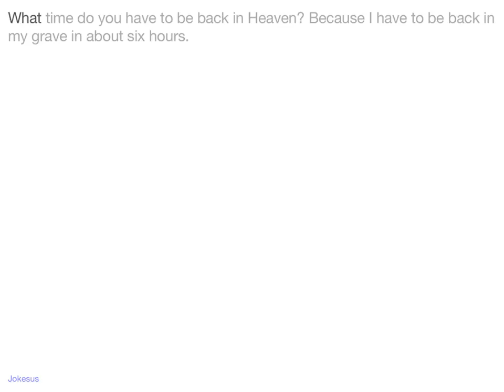Jokes - What time do you have to be back in Heaven? Because I have to be back in my grave in about s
Joke :
What time do you have to be back in Heaven? Because I have to be back in my grave in about six hours.